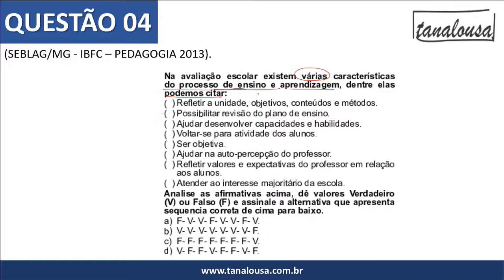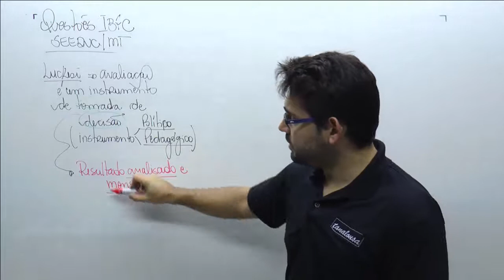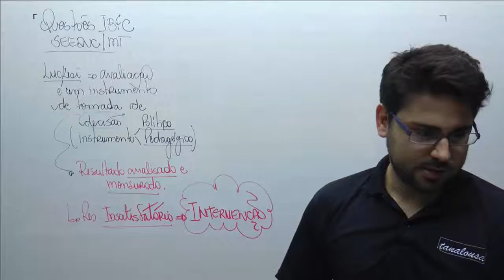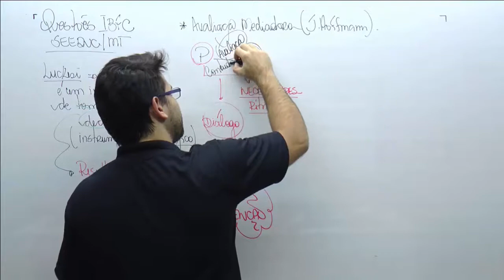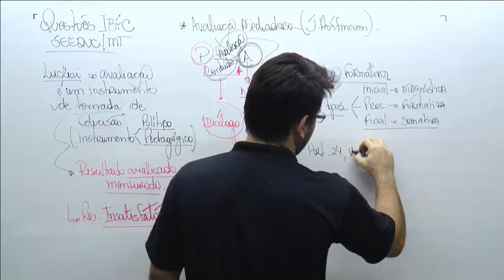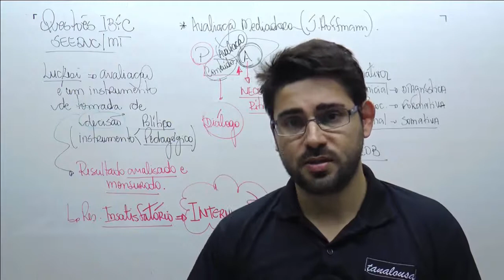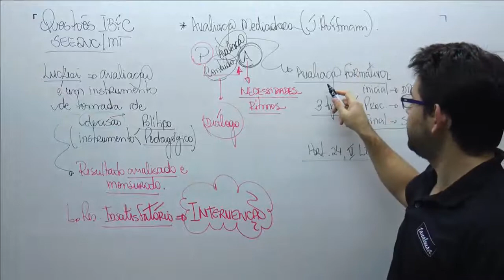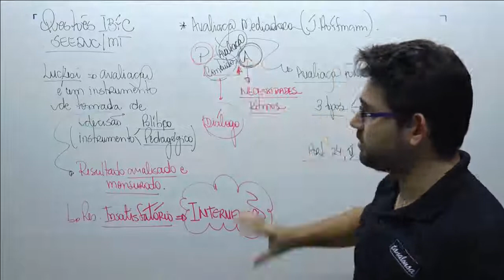RESOLUÇÃO QUESTÕES - IBFC - PARTE IV